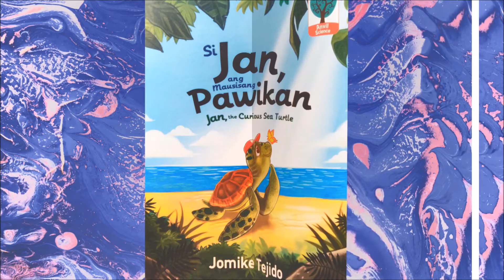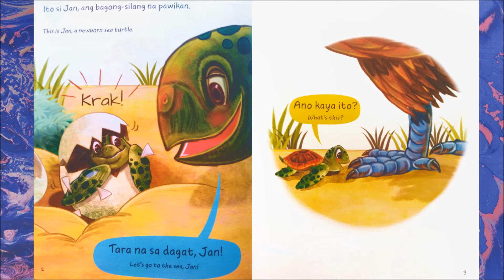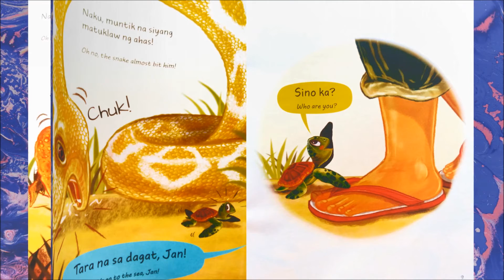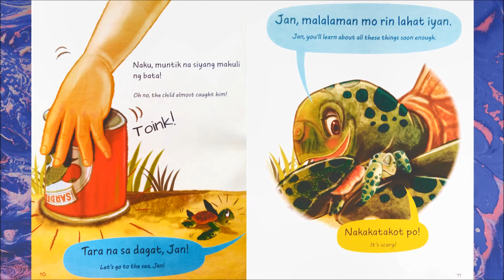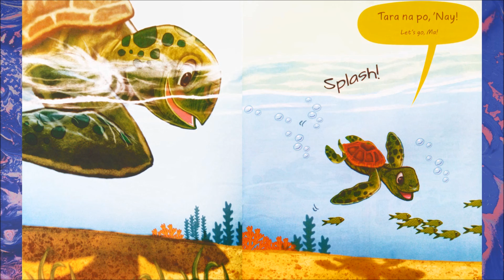Story Time with Teacher Jaron - Si Jan ang Mausisang Pawikan | Jomike Tejido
Gustong-gusto malaman ni Jan, isang masigasig na batang pawikan, ang tungkol sa lahat ng bagay sa kaniyang paligid. Alamin ang mga bagay, tunog at sopresang naghihintay kay Jan sa pagdiskubre ng mundong ginagalawan niya.

SI JAN, ANG MAUSISANG PAWIKAN
( Jan, the Curious Sea Turtle )
Author and illustrator : Jomike Tejido
Publisher: Anvil Publishing, 2017

Storyteller: Teacher Jaron Natividad